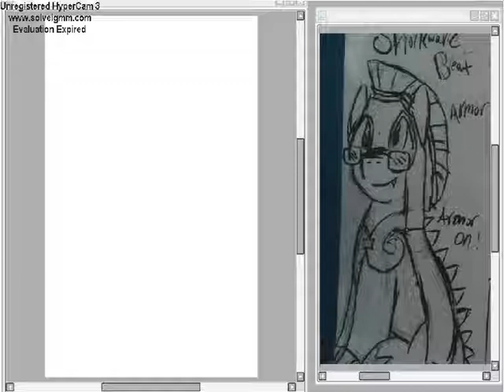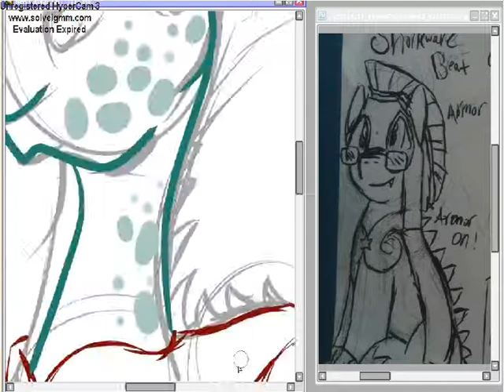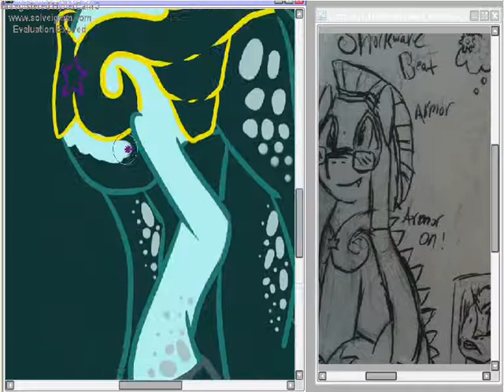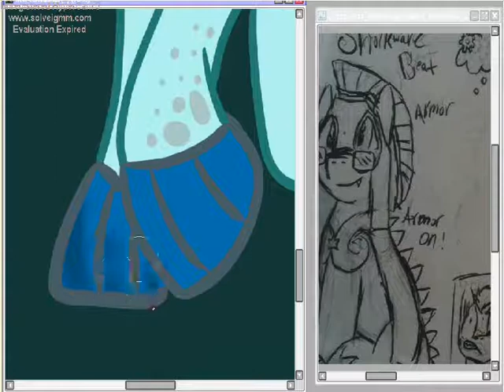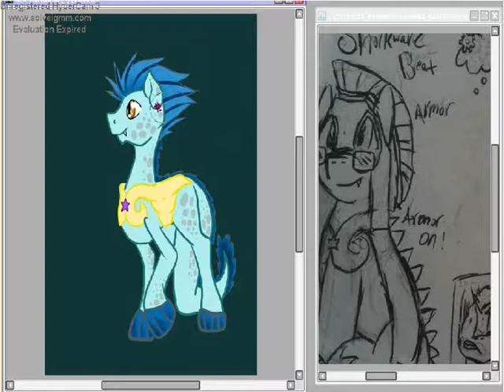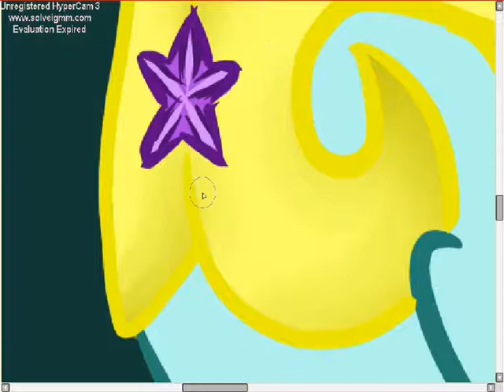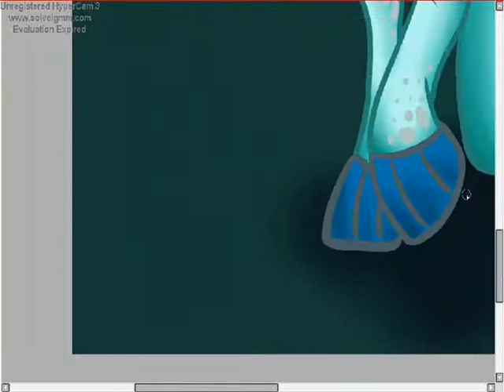ShockWave [SAI] Speedpaint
ShockWave is an online friend's OC
Audio: (Nightcore)
Dragonfly
The Dragonborn Comes
Infinity